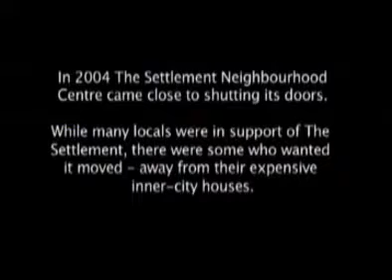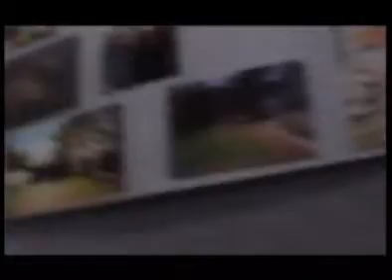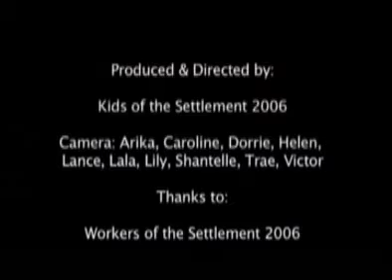The Settlement's 81st anniversary gala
Made by the kids of the Settlement - Arika, Caroline, Dorrie, Helen, Lance, Lala, Lily, Shantelle, Trae, Victor. 81 years since The Settlement moved to Edward Street in 1925.